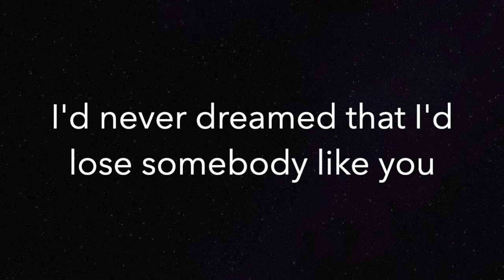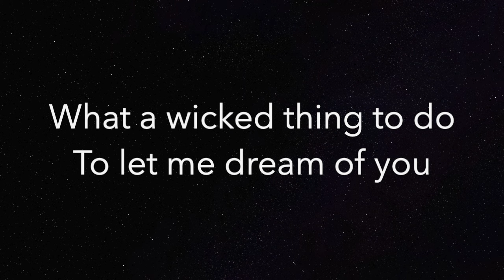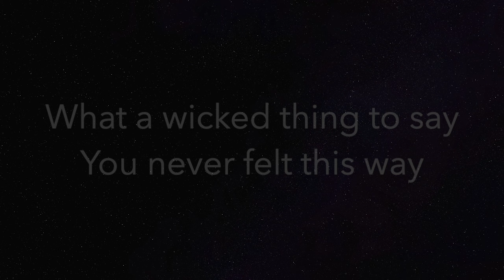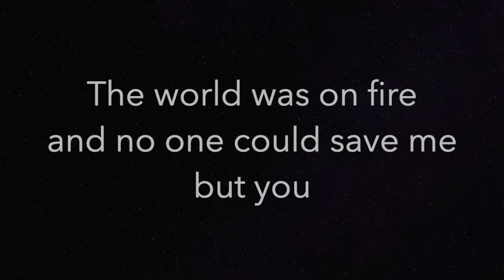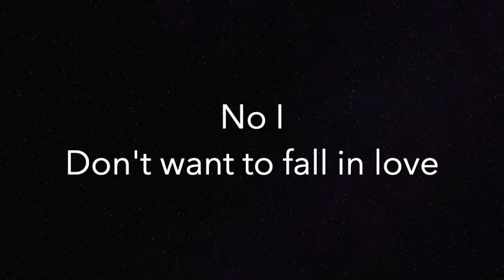Wicked Game (HIGHER +5) - Chris Isaak - Piano Karaoke Instrumental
Piano Karaoke Instrumental for "Wicked Game" by Chris Isaak (5 semitones HIGHER - Grace Carter version)